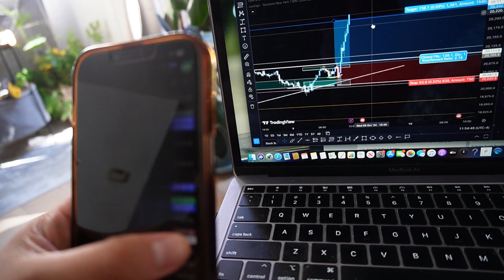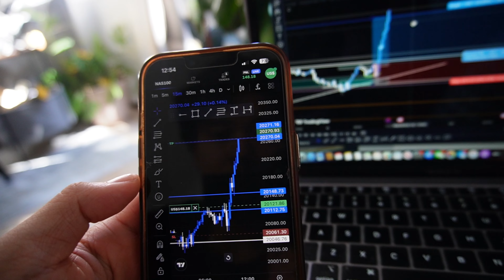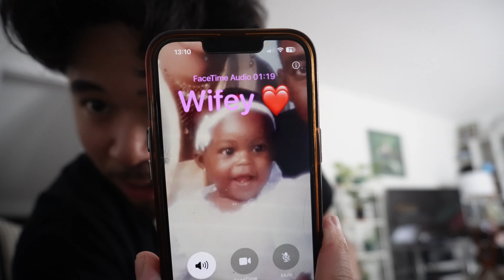Inside a Day Trader's Hustle: A Behind-the-Screens Look! | Self Care + Health Tips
Ever wondered what a day in the life of a full-time day trader looks like? Join me as I take you through my daily routine— from the early morning market analysis to the fast-paced action of live trades. You'll get a glimpse of the strategies I use, the ups and downs of the stock market, and how I manage my time to stay ahead in this high-stakes world. Whether you're new to trading or a seasoned pro, this behind-the-scenes look will give you insights into the mindset and discipline needed to navigate the trading world successfully!